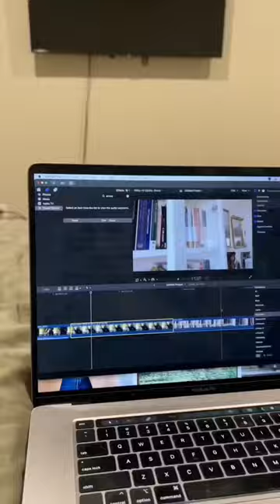Last Day of Classes @ Yale